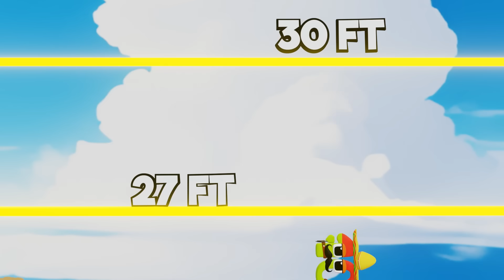Wonderland: BIG NUMBERS Flexing |...illion Family | From 1 Million - Decillion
Wonderland, the perfect place for your child to have fun with numbers and alphabets, creating an educational journey like never before.